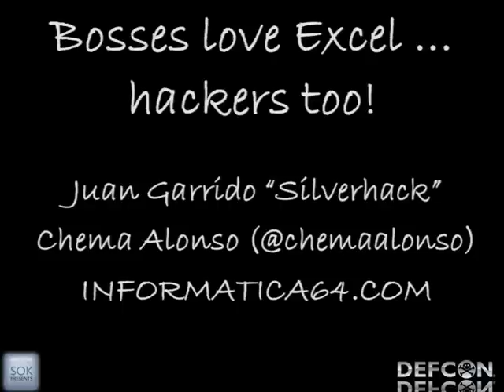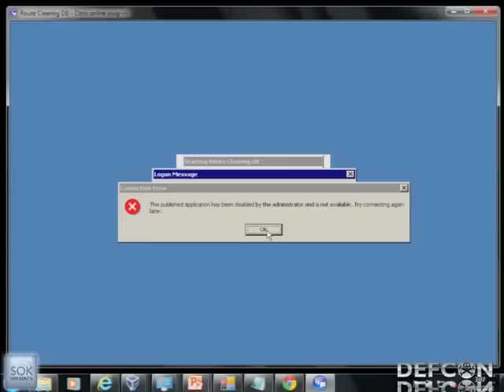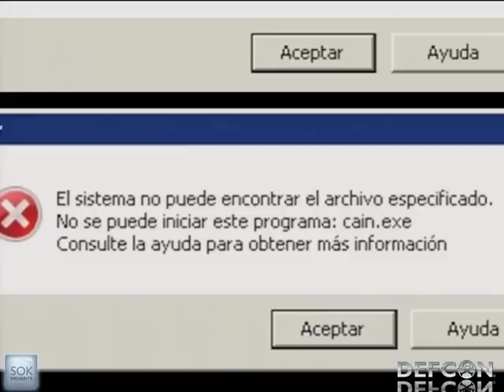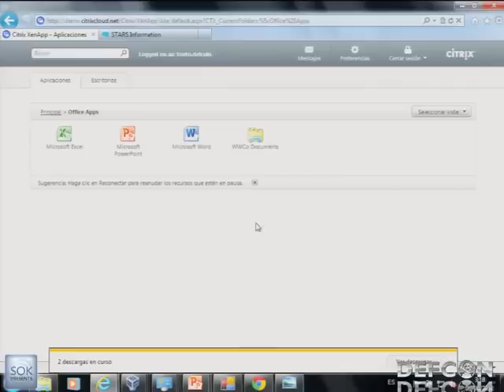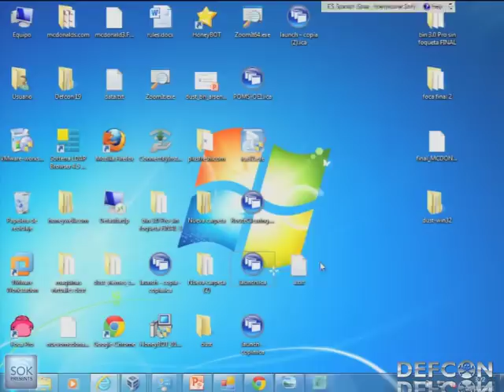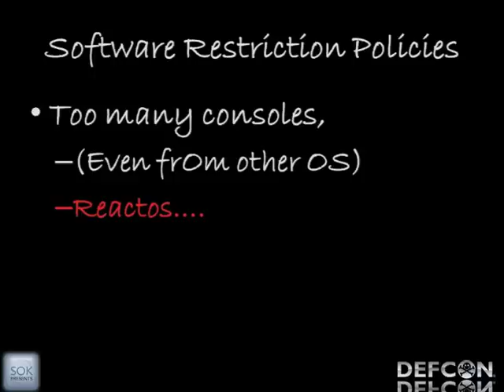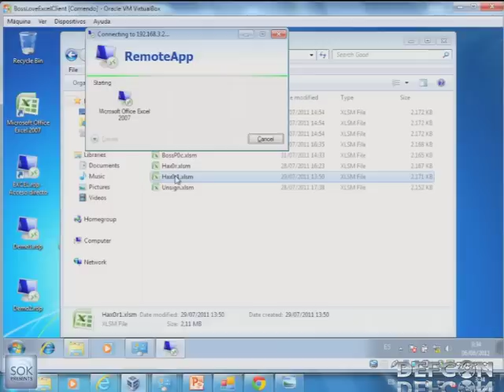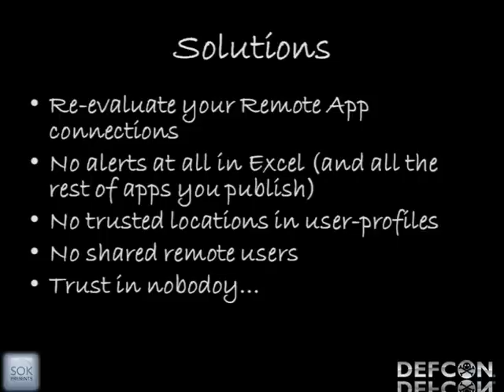DEFCON 19: Bosses love Excel, Hackers too.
Speakers: Chema Alonso | Juan Garrido "Silverhack"

Remote applications published in companies are around us in the cloud. In this talk we are going to add ICA and Terminal Server Apps to fingerprinting process, automating data analysis using FOCA. It will allow attacker to fingerprinting internal software, internal networks and combine the info in PTR Scanning, evil-grade attacks and command execution trough Excel files. In the end, we are going to play with a tricky feature in security policies about remote excel that will allow hackers to bypass macro restrictions.